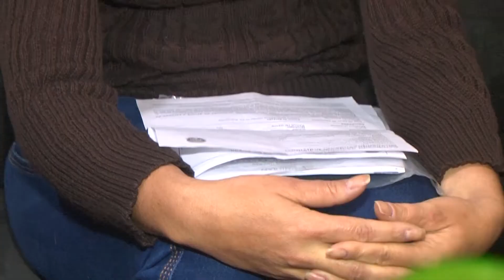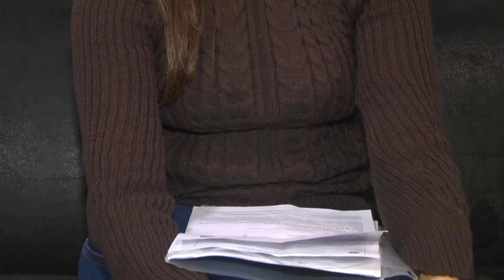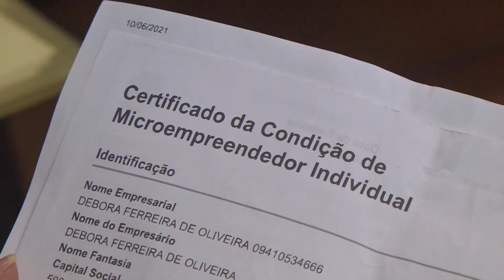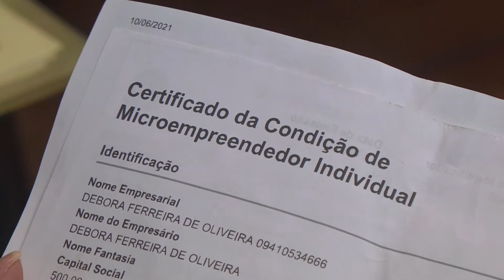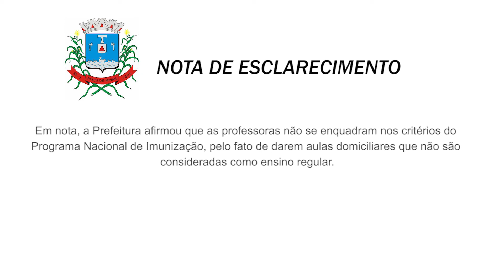RECLAMAÇÃO VACINA PROFESSORAS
Professoras reclamam que foram barradas para receber doses contra a covid-19 em Patos de Minas